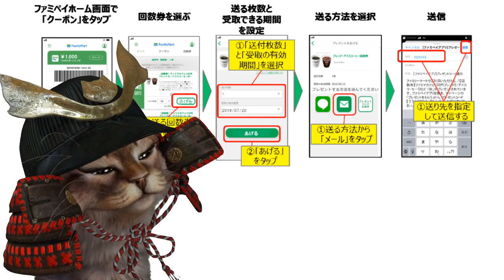ファミペイでTポイント10倍のキャンペーン！1月はのファミマはTポイントとauPAY・メルペイがお得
【PR】 ファミペイ×Tポイント10倍

使用機材
マイク：Rode NT1A
キャプチャーボード：I-O DATA GV-USB3
オーディオインターフェース：YAMAHA AG03